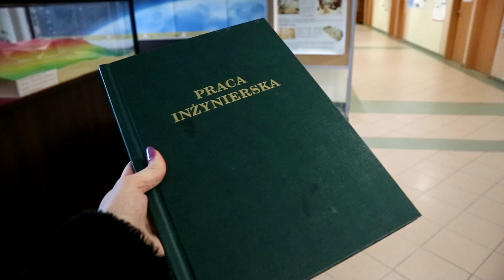KAPI ZOSTAŁ INŻYNIEREM!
Zapraszamy Was do obejrzenia vloga, w którym Kapi zdaje egzamin inżynierski!